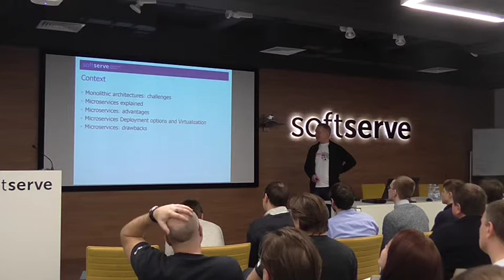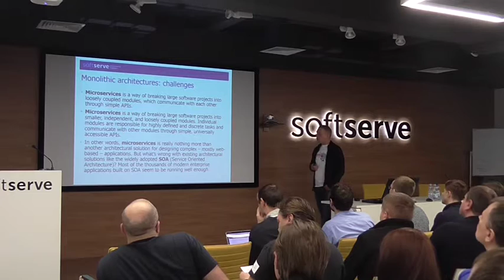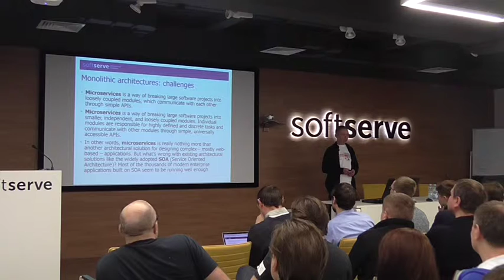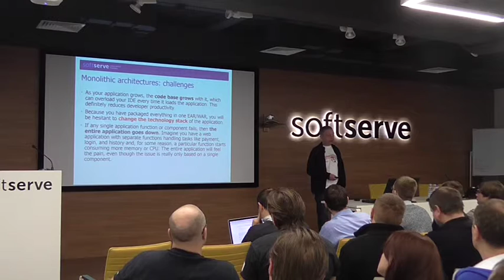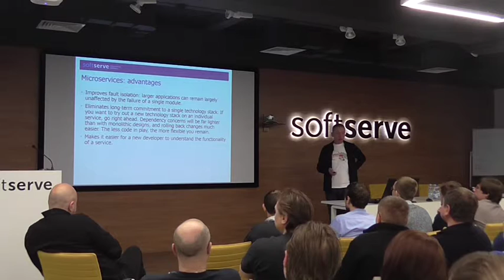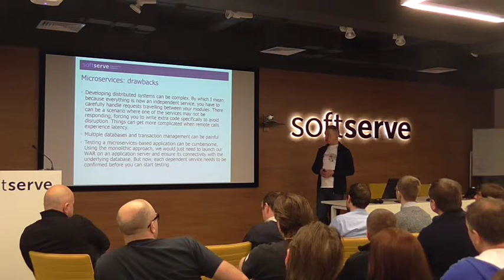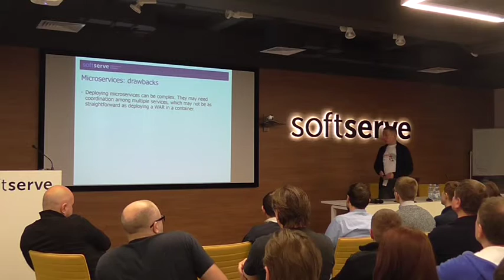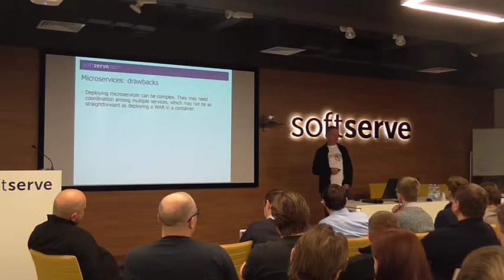Microservices - micro silver bullet or macro rake? by Serhii Borysov (Ukr)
Advantages and disadvantages of Microservices based solutions